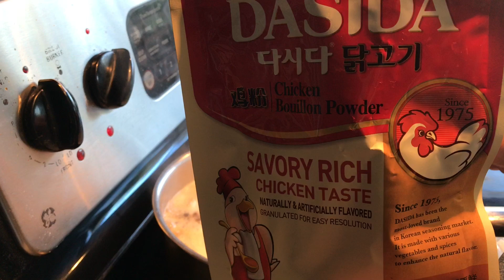ชีวิตในอเมริกา สูตรน้ำราดข้าวหมูแดง แบบง่ายๆๆ แต่อร่อยระดับ 5 ดาว